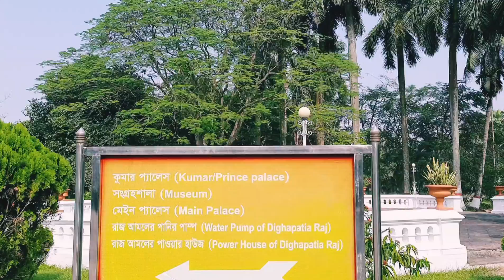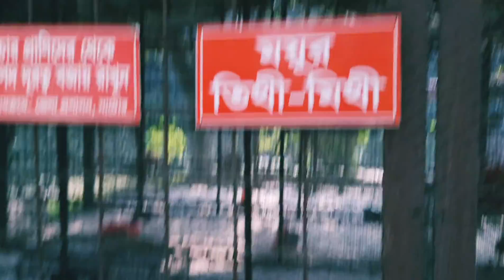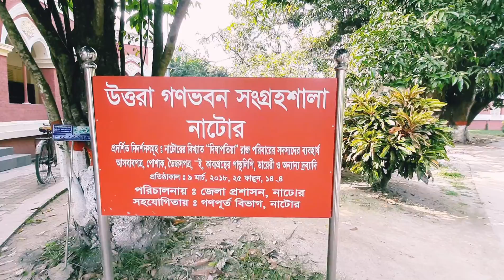উত্তরা গণভবন দিঘাপতিয়া, নাটোর।_Uttara Gonovoban